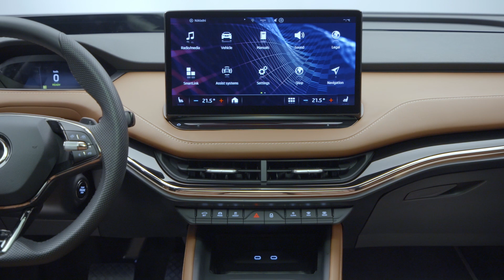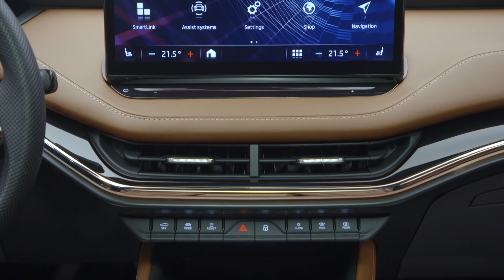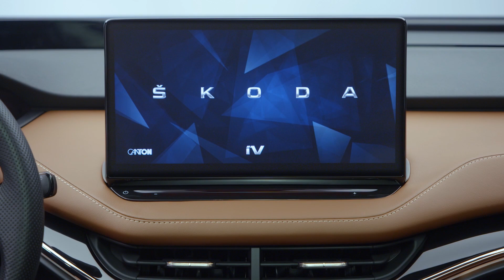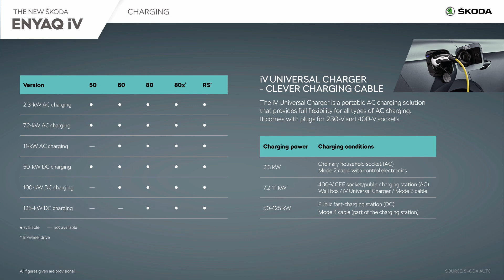SKODA ENYAQ Founders edition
black 03:50
 interior 06:20
- Founders Edition limited to 1,895 units pays tribute to the company’s successful 125-year history
- First MEB-based ŠKODA production model
- Rear- or all-wheel drive, three battery sizes and five power outputs ranging from 109 to 225 kW
- Long ranges of up to 510 km* in the WLTP cycle and quick charging
- Emotive and dynamic design language, striking ŠKODA grille with illuminated radiator grille as an option
- New Design Selection concept for the interior and brand-typical generous amounts of space for
passengers and luggage

Electric powertrain: The ENYAQ iV boasts an all-new drive concept, exploiting the possibilities that Volkswagen
Group’s MEB modular electric car platform has to offer. The MEB consists of what is known as the skateboard
platform, in which the battery is incorporated into the floor to save space. Three battery sizes, five power outputs
ranging from 109 to 225 kW and rear- or all-wheel drive cater to many different requirements and uses. With
ranges of up to 510 km* in the WLTP cycle, the ENYAQ iV is an ideal everyday companion. Furthermore, it can
tow trailers weighing up to 1,400 kg (8% gradient) or 1,200 kg (12% gradient).

Interior:

New Design Selections replace the classic trim levels and set new standards for the interior. Each Design
Selection, put together by ŠKODA material concept designers, provides a tasteful interior with an exceptional feelgood factor and features natural, sustainably processed and recycled materials. A new, clearer structure of the
choices available – ten themed packages as well as some individual options – makes it quick and easy to
customise the vehicle to suit the owner’s taste.

Source:SKODA